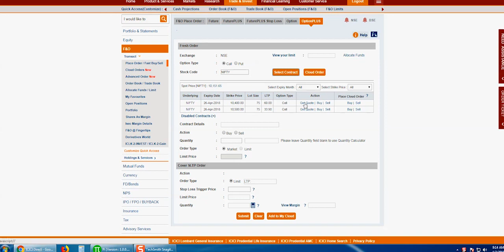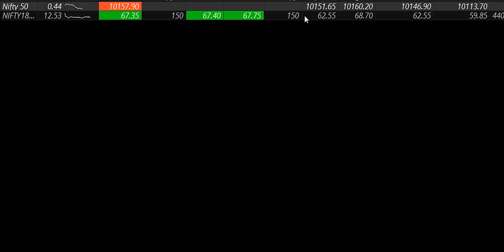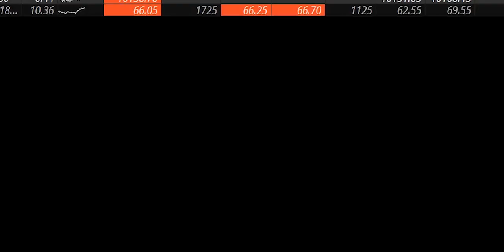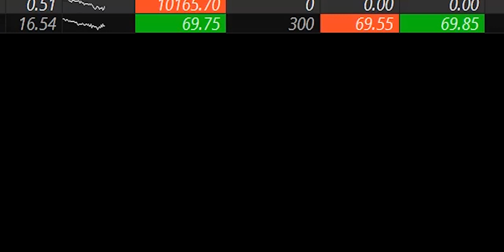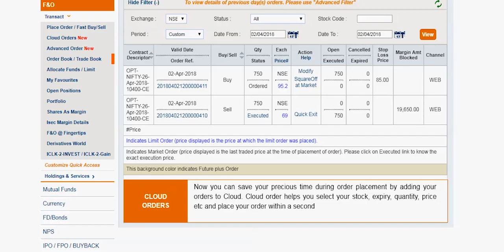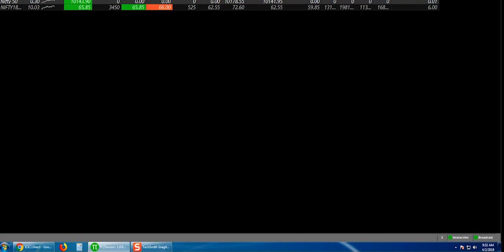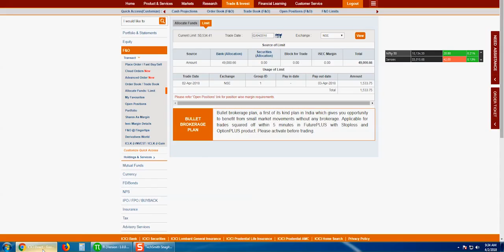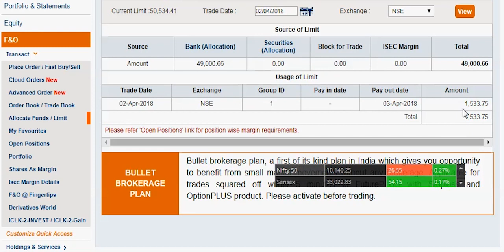Nifty Option selling live trading I nifty option live trading